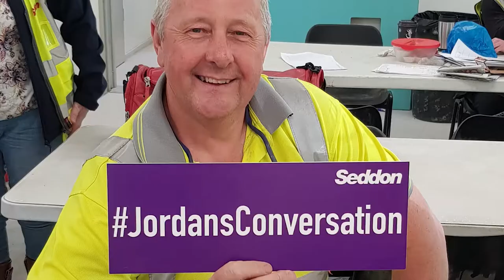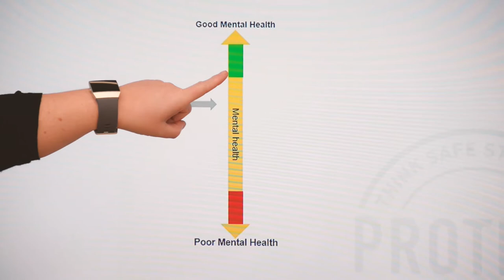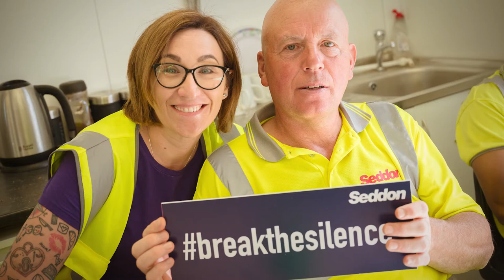Kate Johnson - Mental Health Awareness Week 2021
Kate Johnson, Assistant Buyer and Mental Health Lead at Seddon talks about Mental Health and Jordan's Conversation, a toolbox talk we run at Seddon.